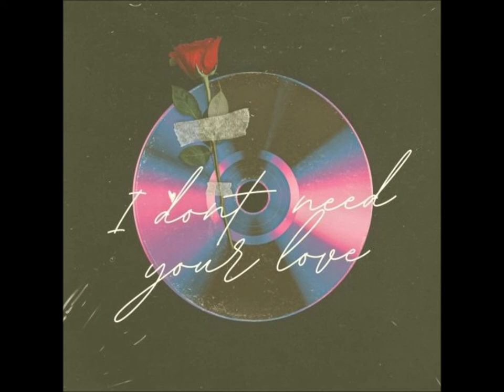Dan Plants - I Dont Need Your Love